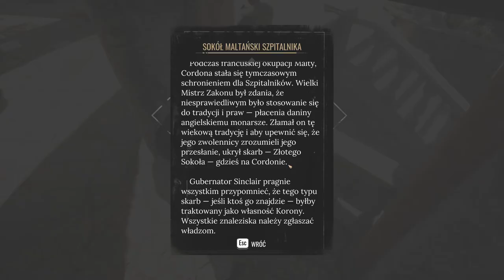Sherlock Holmes Chapter One 2022 03 16 14 38 29